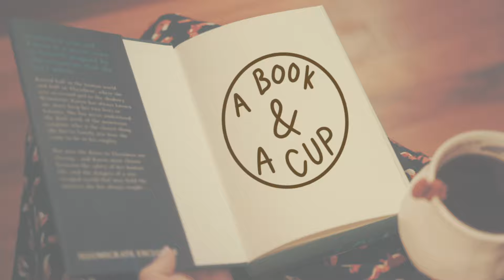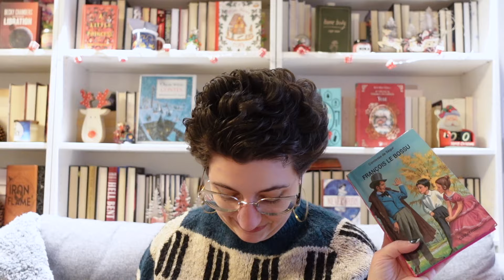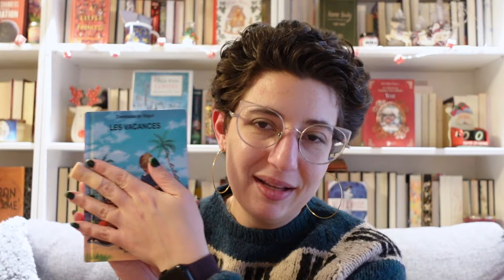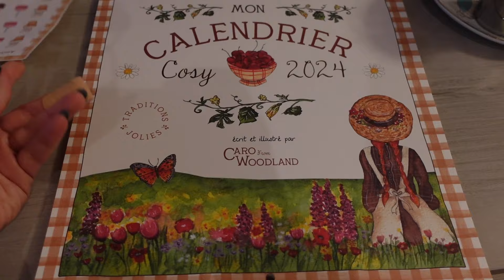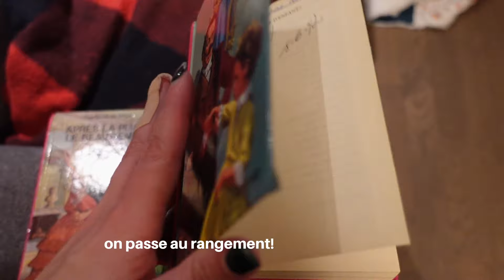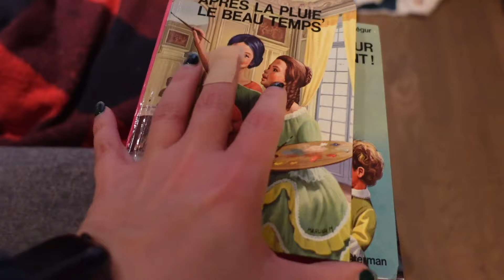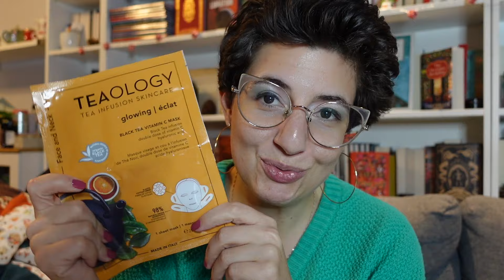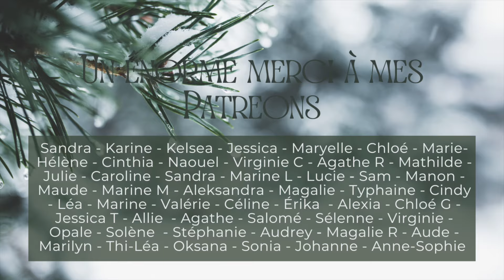Reset 2024 en mode cosy | Organisation, rangement, réflexions pour 2024 et out avec l'anxiété! 🎉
Hello tout le monde! Une nouvelle année commence... ce qui veut dire un nouveau reset, une auto-évaluation si vous voulez, de ce que j'attends pour 2024! Et on en profite pour remettre un peu d'ordre :p

00:00 Intro
01:38 On s'organise
08:52 Unboxing
11:52 Ins et Outs de 2024
23:38 Rangement
25:30 Conclusion et moment cosy

⬙Chaine mentionnée: @shaniadeblois
⬙ Le calendrier vient de chez @CaroFromWoodland
(et avec CUP10 il y a 10% de rabais sur le site :))

⬙Wishlist livres

⬙Boutique etsy

⬙ Utilise mon code Elise10 sur le site de Moonday!